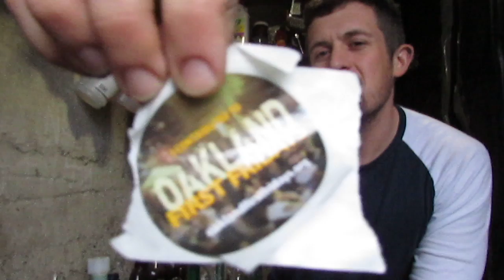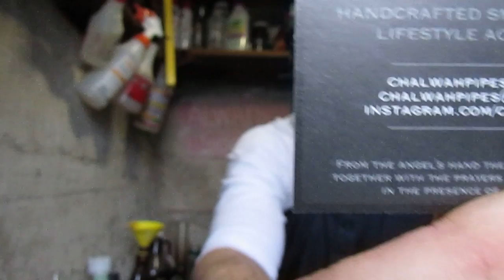Chalwah Pipe W.S#255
Hey I'm back and I have a new pipe to show you.
I talk about First Fridays and how much I like Ark.